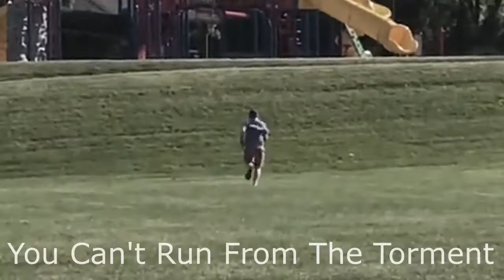Jack Needs More Respect...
Jack has received poor treatment in the past. Here are a few examples.